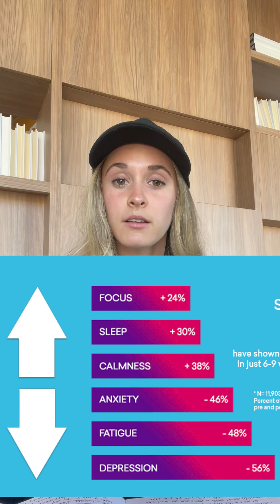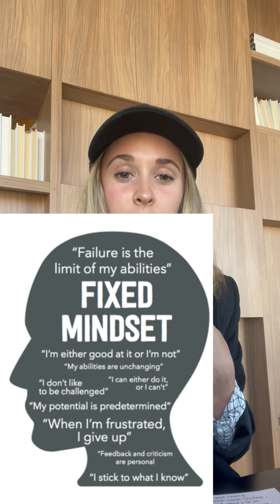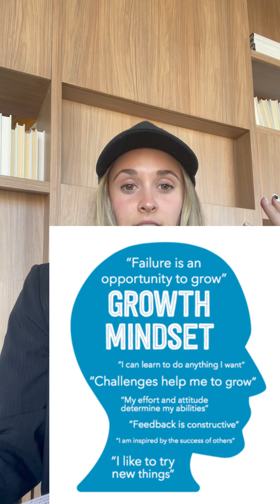3 TIPS FOR A SUCCESSFUL MINDSET! (Heal Your Mind)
Your thoughts have the power to physically manifest into reality. This is true for POSITIVE AND NEGATIVE thoughts alike!!!

Your mindset affects your emotions, your body, your health, and even the people, pets, and environment around you.

IF YOU WANT TO:

✨ have a positive influence
✨ break generational cycles
✨ do big things
✨ add healing to the world
✨ heal your relationship with yourself

then enroll in Heal Your Mind right now!

doors close August 13!